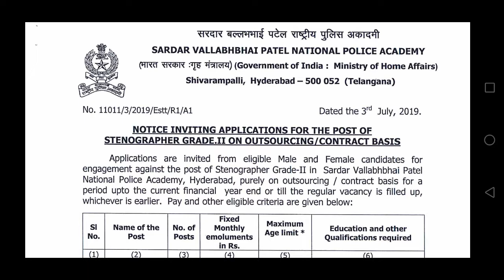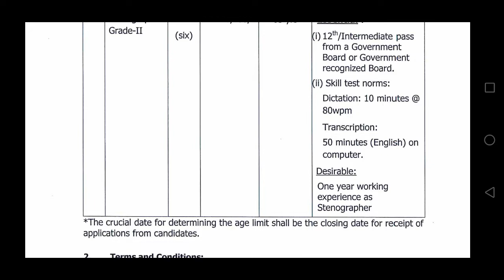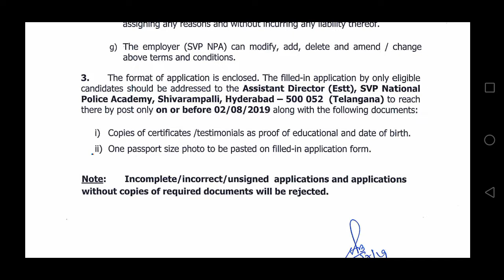NATIONAL POLICE ACADEMY HYDERABAD RECRUITMENT| MALE & FEMALE ELIGIBLE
FOR DETAILED SVPNPA HYDERABAD STENOGRAPHER GRADE II JOBS NOTIFICATION